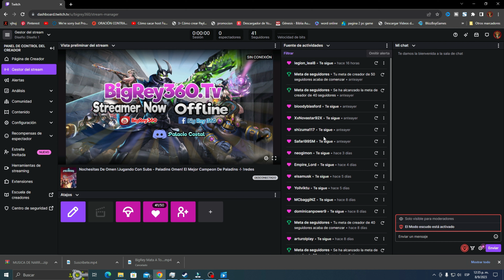Como Usar Al Warframe Revenant El Potencial De Revenant El Mejor Warframe Y Como Usarlo Gameplay